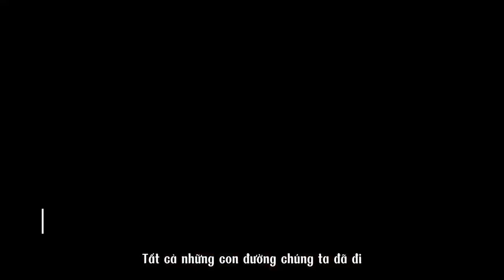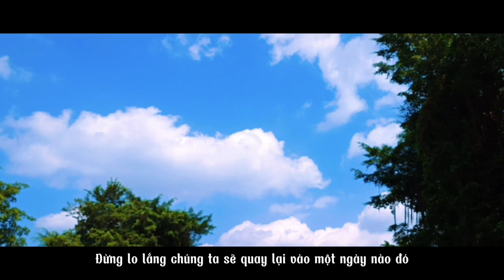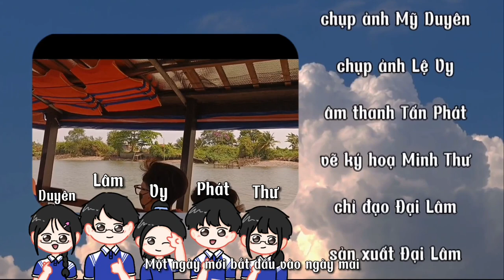Giải nhất - Trải nghiệm thực tiễn Rạch Gầm Xoài Mút - Khu du lịch Vinh Sang | Ngọc Viễn Đông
Giải nhất - Video Trải nghiệm thực tiễn khu di tích Rạch Gầm Xoài Mút, khu du lịch Vinh Sang, chùa Vĩnh Tràng...
Nhóm:
. HS Trần Ngọc Mỹ Duyên - 11A;
. HS Cao Đại Lâm - 11A;
. HS Phạm Tấn Phát - 11A;
. HS Trần Minh Thư - 11A;
. HS Đỗ Thị Lệ Vy - 11A.
  Nhân chuyến đi Trải nghiệm thực tiễn tại khu di tích Rạch Gầm Xoài Mút - Khu du lịch Vinh Sang - Chùa Vĩnh Tràng năm học 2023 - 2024.